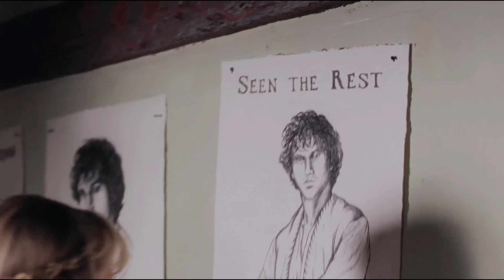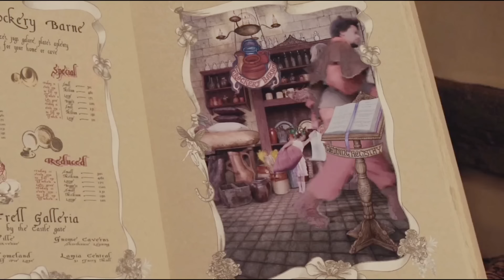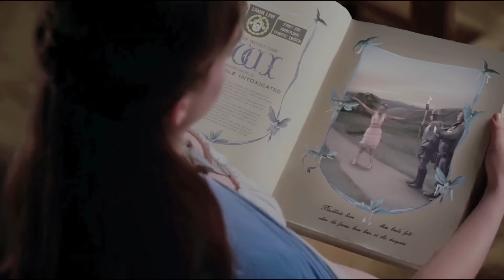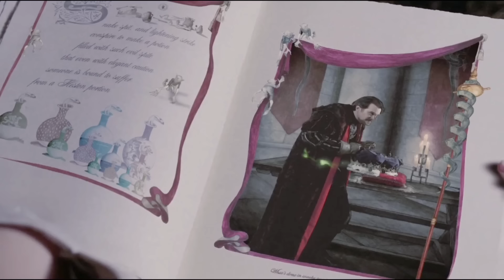FAIRYTALE உலகத்தில் இளவரசியின் சாபம்! Hollywood Tamizhan | VOICE OVER | TAMIL MOVIES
FAIRYTALE உலகத்தில் இளவரசியின் சாபம்! Hollywood Tamizhan | VOICE OVER | TAMIL MOVIES | MOVIE STORY & REVIEW IN TAMIL

This is a Fantasy Adventure Vijay Nemo Movie Explained in Tamil

Film Feathers Story Explained in Tamil
Dubz Tamizh Movies
Tamil Voice Over by Mr Tamilan (Mr Tamizhan)